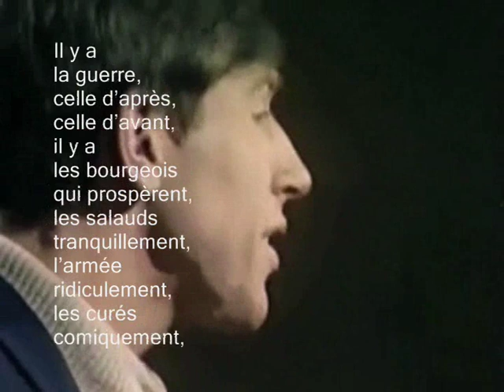Jacques Bertin - Corentin (télévision, 1967)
Pour ceux qui ne connaîtraient pas Jacques BERTIN (il paraît que ce genre de personnes existe encore parmi les amateurs de chansons françaises), je cite :

"Né à Rennes en 1946, Jacques Bertin, après des études à l'Ecole de Journalisme de Lille, s'installe à Paris en 1967. Cette année-là, il enregistre son premier 30 cm (Corentin) qui obtient le Grand Prix du Disque de l'Académie Charles-Cros.

"Un événement important dans la chanson française", écrit alors René Bourdier dans Les Lettres Françaises, "un grand chef de file, de ceux qui changent la face de la chanson, comme Trenet il y a trente ans, comme Brassens il y a quinze ans".
"C'est le plus bel ouvrage poétique de ce temps", écrit Jean-Pierre Hauttecoeur dans La Croix ; et Jacques Vassal, dans Rock and Folk : "Manquait la confirmation, la voici, éclatante de beauté, de pureté, de passion".

D'aucuns pensent que ce n'est pas de la chanson : "C'est différent et peut-être mieux", peut-on lire dans Le Nouvel Observateur, à propos de son cinquième 30 cm (Besançon)."

Comme j'écris depuis Besançon, j'en viendrai évidemment un jour ou l'autre à parler de son séjour chez nous au moment de la grève Lip et de son cinquième album, mais procédons par ordre...

En plus de quarante ans, l'oeuvre de Jacques BERTIN est considérable comme on peut le voir ici :
et j'ai commencé par le commencement, c'est-à-dire en bas à droite de la page, par ce premier album de 1967 qui a tellement marqué ma jeunesse. J'avais vingt ans et j'en étais malade, d'écouter cet album, et "Revoilà le soleil" n'a pas tellement redonné le moral au jeune homme mal dans sa peau que j'étais, mais c'est normal, on n'écoute pas Jacques BERTIN pour se distraire, on l'écoute pour méditer et c'est une épreuve.
Hélas pour les jeunes générations, l'Intégrale n°1 est actuellement indisponible. C'est dommage, car "Corentin" n'est sans doute pas la meilleure chanson et, si ça ne dérange pas trop, je vais bientôt mettre un autre extrait, avec pour illustrations des photos bien sûr, car je n'ai, on s'en doute, aucun autre passage télé dans ma musette.
Je conseille évidemment les autres albums. En 1970, "Fête étrange" m'a également beaucoup marqué (cf. Intégrale n°2, actuellement disponible, profitez-en !), j'en reparlerai.

Et puis il y a la suite, bien sûr, j'y reviendrai si on me laisse faire. Le dernier album est en haut à gauche sur la page de discographie et quand je pense que je ne l'ai pas encore commandé, j'ai honte... il y a de quoi, non ?